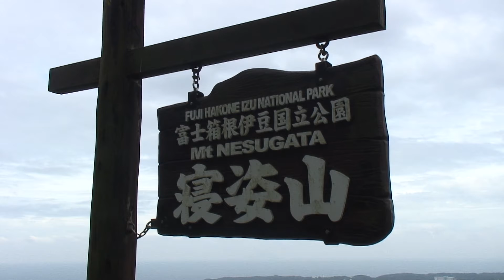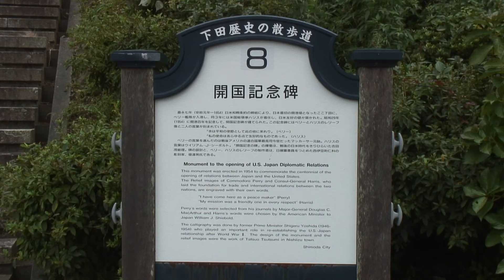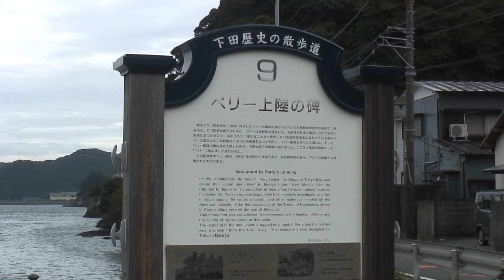黒船紀行 ～下田市とペリー～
当時の黒船を再現した「サスケハナ号」では、一周20分のコースで幕末歴史の街を楽しむことができます。

ふじのくにの魅力　静岡県広聴広報課